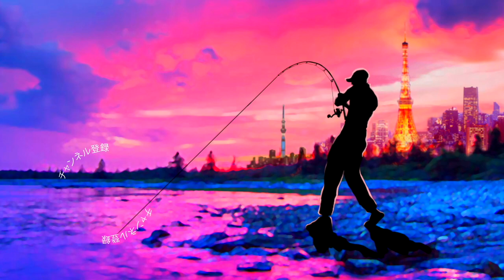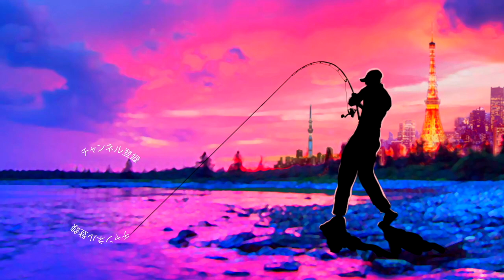レイドジャパン「マックスブレード＆ファンタスティック」釣れちゃう黄金コンビで真夏のバス釣り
レイドジャパン「マックスブレード＆ファンタスティック」釣れちゃう黄金コンビで真夏のバス釣りって事で金森隆志さん率いるRAIDJAPANの最新ルアーを投入です！
ロッド メガバス シルバーシャドウ
リール シマノ NEWメタニウム
ルアー レイドジャパン マックスブレード＆ファンタスティック

2020も気になる釣り道具が山盛り！NEW メタニウムの仕様に度肝を抜かれましたが、ステラSW、新しいツインパワーなども気になりますよね！バスロッドではゾディアスがカーボンモノコックグリップを搭載してリニューアルですね！デプスも10年ぶりに関東での出展との事で目が離せません！ギラギラコウゲキを筆頭に巨大なルアーを見るだけでもワクワクしますよね〜！
2020年度は引き続きデプスのコードネームバスやNZクローラーなどの激しい釣りからゲーリーヤマモトのワーム郡を駆使したライトリグの釣りなどなど関東のバス釣り場からホットな釣り動画をお届けして行く予定です。もちろん最新の気になるバスルアーもどんどん購入＆レビューしていきます

55アップしか釣れない！デプス「コードネームバス」に巨大バスが襲い掛かる衝撃映像